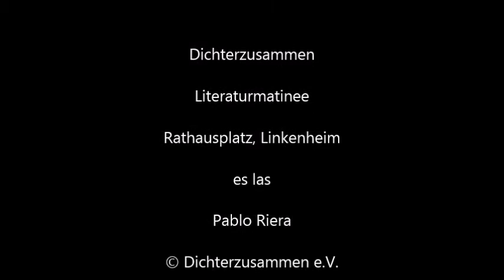Literaturmatinee Pablo Riera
Literaturmatinee in Linken-Hochstetten
Lesung im Rahmen des Kunstsommers in Linkenheim
Es liest Pablo Riera